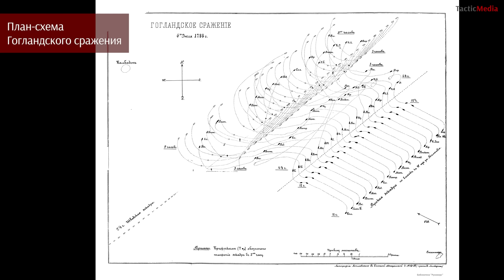Сергей Махов. Балтийские войны. Часть 16. Начало русско-шведской войны 1788—1790гг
Сергей Махов. Балтийские войны. Часть 16. Начало русско-шведской войны 1788—1790 гг.
В этой лекции мы расскажем о событиях 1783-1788 годов, присоединении Крыма к России, и рассмотрим начало войны с Турцией и Швецией.